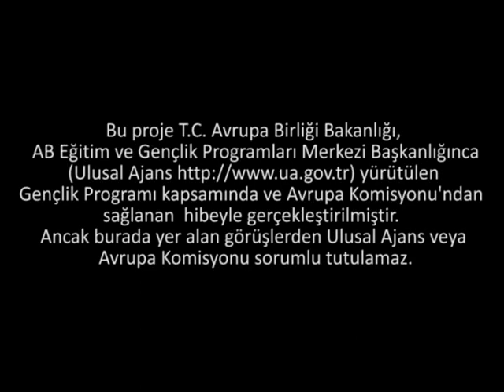Gençler Konuşuyor - Anayasa 6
Bu proje T.C. Avrupa Birliği Bakanlığı, AB Eğitim ve Gençlik Programları Merkezi Başkanlığınca
(Ulusal Ajans yürütülen Gençlik Programı kapsamında ve Avrupa Komisyonu'ndan sağlanan
hibeyle gerçekleştirilmiştir. Ancak burada yer alan görüşlerden Ulusal Ajans veya Avrupa Komisyonu sorumlu tutulamaz.yer
Proje ile ilgili ziyaret edebilir, yazabilirsiniz.

gençler, konuşuyor, gençlik, çalışmaları, politikaları, türkiye, spor, genç, alternatif, dernek, sivil , toplum , proje, ulusal

ajans, ab, eğitim, başkanlığı , bakanlık , gençler , konusuyor, projesi, alternatif, genclik, calısmaları , derneği, tarafından,
gerçekleştirilmektedir, avrupa, birliği, eğitim ve gençlik, proğramları, eylem, 1.2, projede, yer, almak, için, alternatif.org,
vakıf, üniversiteleri, gaziantep, trafik, köylerimiz, dizisi, uluyatır, sarısalkım, iş, hayatı, çalışan, gençlerin, problemleri,
eğitim, sistemimiz, gençlerin, işsizliği, haksızlık, festival, kanser, gençlerin, toplumdaki , yeri, gençler ve, sosyal, paylaşım, siteleri,
sosyal, medya, şike, soruşturması, üniversite ve, yerel, halk, sorunu, milletvekili, maasları, zam, avrupa, gönüllü, hizmeti, Türkiye'de, silah, edinme,
yaşı, kaç, olmalıdır, gaziantep, sosyal ve kültürel, etkinlikler, liselerde eğitim, meclis, ab politikamız, dış, politika, aıds, suriye, van, deprem, televizyon,
dizileri, internet, filtresi, bedelli, askerlik, röportaj, sokak, muhabir, kameraman, gençlik, savunuculuğu, gaziantep, genclik, ve, kültür,
derneği,